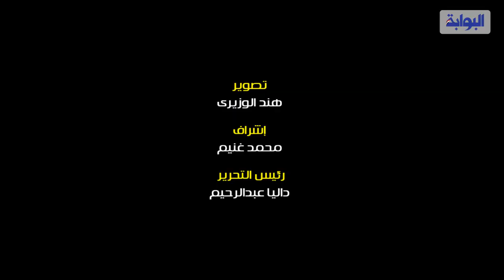حمرا ومجنونة يا قوطة.. انخفاض أسعار الطماطم: «الأسبوع اللي فات بـ 20 والنهاردة بـ 15 جنيه»